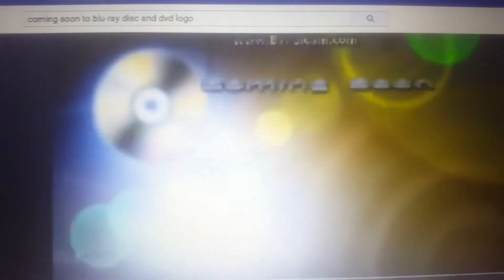Coming soon to blu-ray and dvd logo 5.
Amazing again.